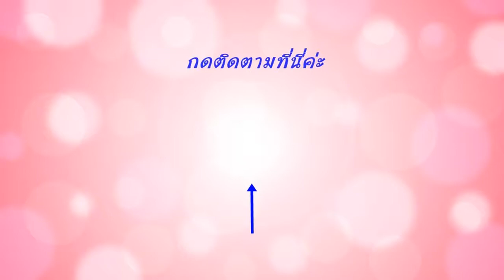ปั้นหมึกยักษ์ Octopus | โลกใต้ทะเล | ปั้นดินน้ำมันอนุบาล | Agate Play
อาเกศชวนปั้นดินเป็นหมึกยักษ์ ในหมวดสัจว์ใต้ทะเลกันนะคะ
ดูวีดีโออื่น